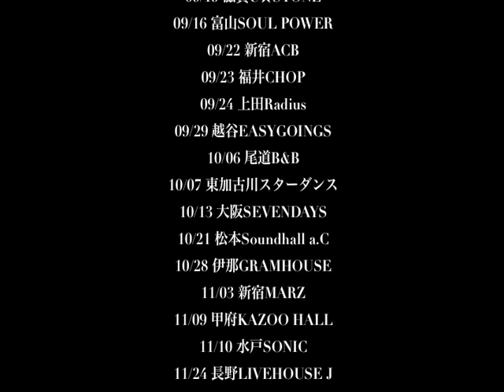jamdrunk WORK tour FINAL ダイジェストムービー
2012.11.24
LIVEHOUSE J

jamdrunk WORK tour FINAL
「みんな、大はしゃぎ。」Vol.14
ダイジェストムービー